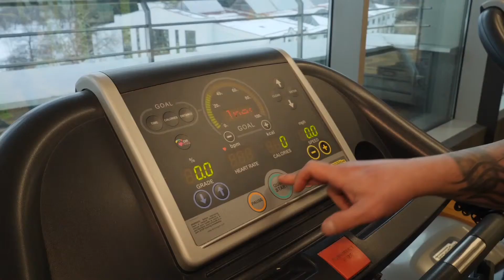Beyond the Limitations: E1 Krasse Gueorguiev Trailer 2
This is the second promo video of E1 of "Beyond the Limitations" with Krasse Gueorguiev, Ultra Runner.